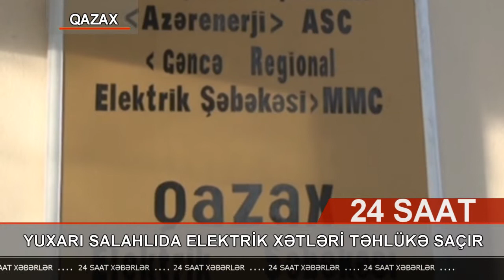Yuxarı Salahlıda elektrik xətləri təhlükə saçır